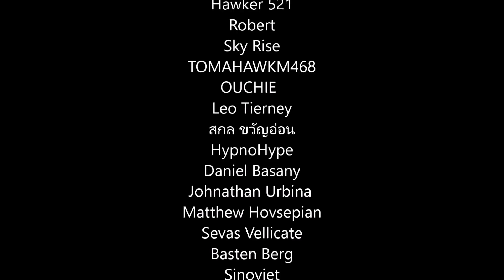Halo 3 - An In Depth Look At The New & Improved Forge On MCC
Halo 3 is coming to MCC PC very soon and with it a massive update to Forge containing lots of new features and improvements. Let's take an in depth look at the new Forge mode and see what's been improved!